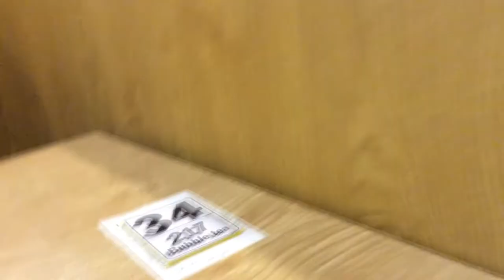HAPPY BIRTHDAY NEHH!! / THIENBLACK'S LIFE!